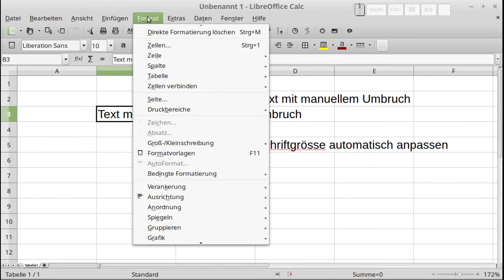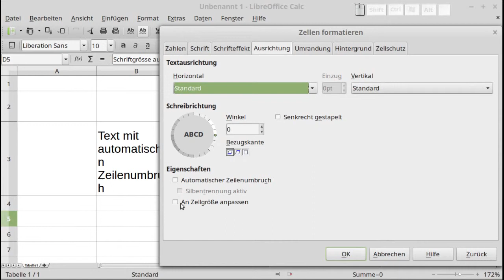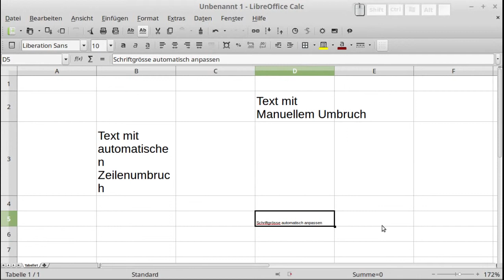LibreOffice - Calc - Zellen mit Textdaten